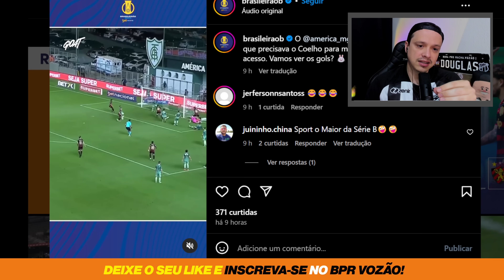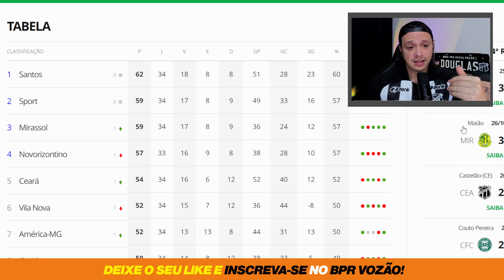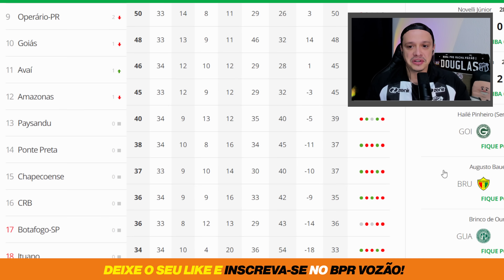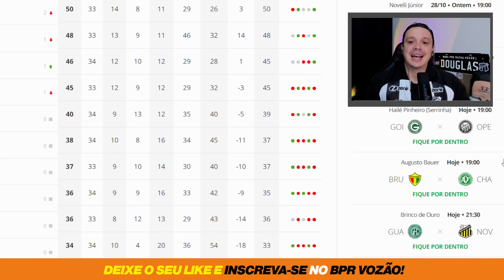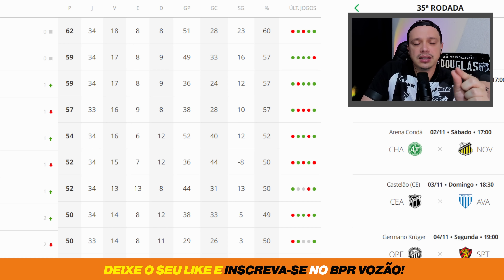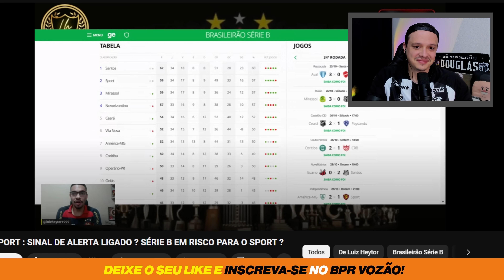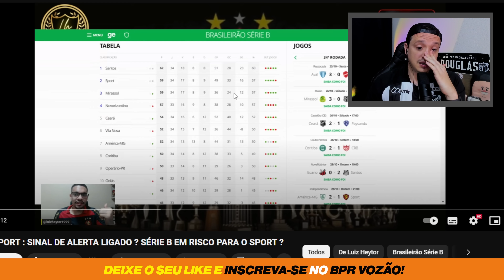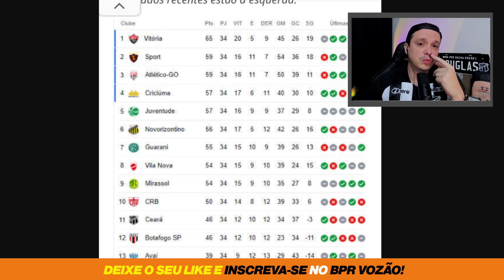😂PÓS-TROMBA: TORCEDOR DO SPORT COM MEDO DO CEARÁ. AMÉRICA/MG E SANTOS VENCEM. 🙏🏻VAMOS SECAR O NOVO!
CADASTRE-SE NO ESPORTES DA SORTE!

Na compra de 2 capinhas você leva 4! Aproveita a promoção na Go Case e utilize o cupom BORAPRORACHA pra mais descontos!

Precisa de crédito ou está procurando o seu imóvel? Entre em contato com a VER Imobiliária! O Douglas vai te auxiliar no seu atendimento

Entre no nosso grupo de notícias e não perca mais nenhum vídeo!